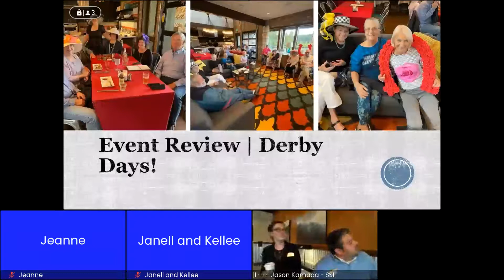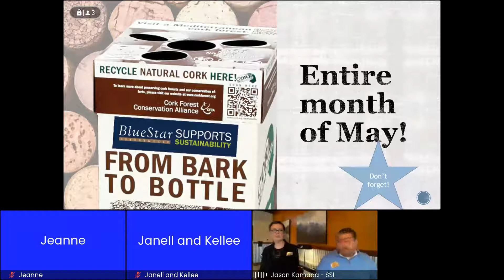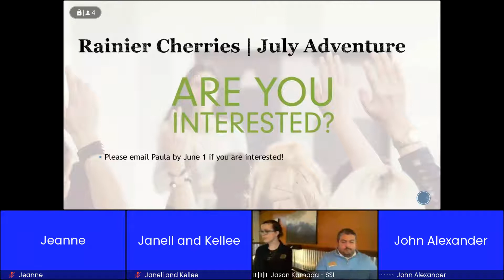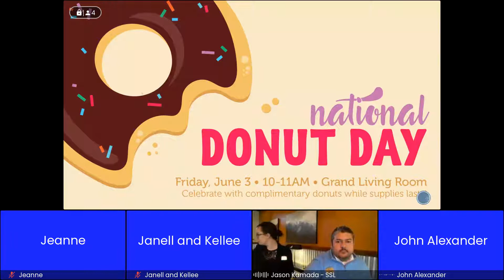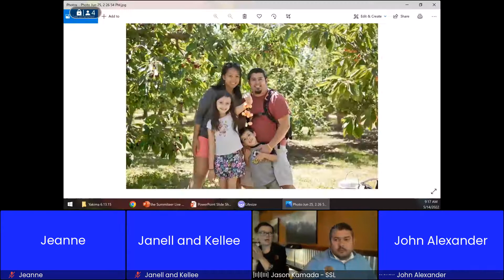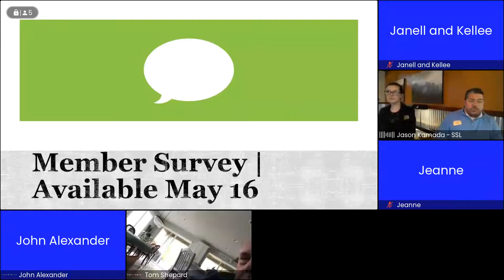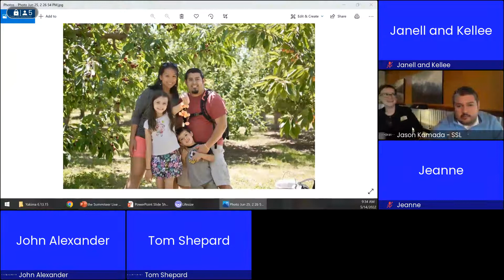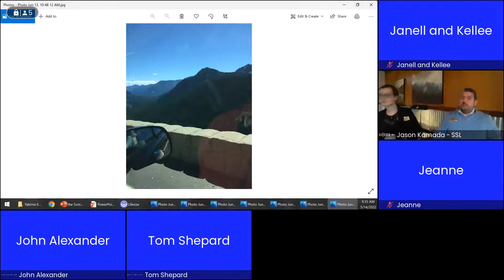Summiteer Live May 14th